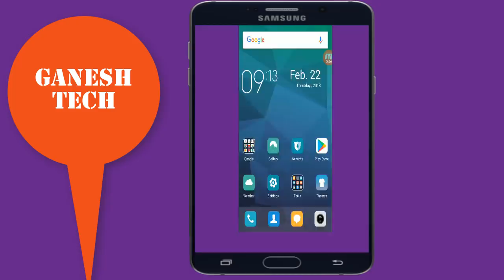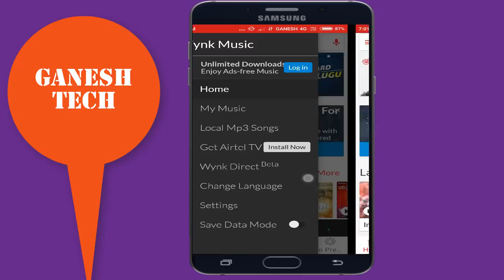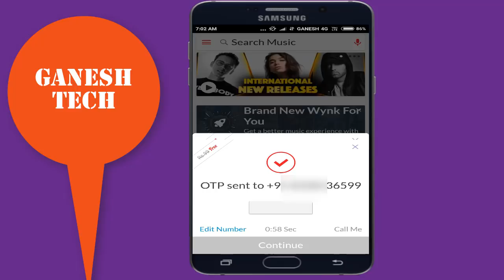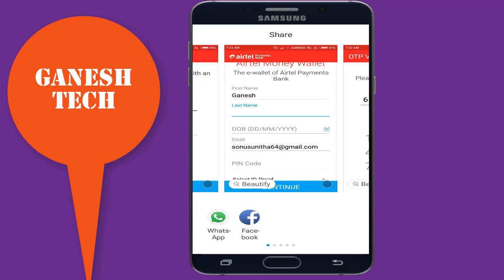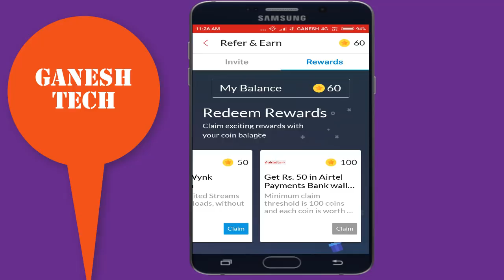How to earn money from Wynk music app || latest earning app from Play Store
ganesh tech in telugu